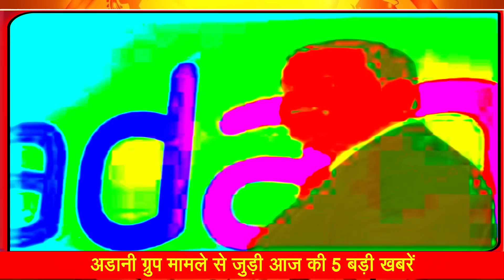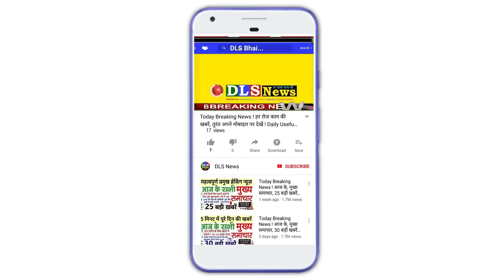अडाणी हिंडनबर्ग मामले पर सुप्रीम कोर्ट में सुनवाई 10 फरवरी को, राहुल बोले- संसद में अडाणी पर चर्चा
अडाणी मामले पर दिल्ली में यूथ कांग्रेस का प्रदर्शन: मोदी सरकार के खिलाफ नारेबाजी की, कई कार्यकर्ता हिरासत में

राहुल ने पूछा- अडाणी और PM का क्या रिश्ता: कहा- अमीरों की लिस्ट में 2 नंबर पर कैसे आए, BJP बोली- माल्या को किसने बढ़ाया

राहुल बोले- संसद में अडाणी पर चर्चा से सरकार डरी: लोकसभा-राज्यसभा कल तक स्थगित; अडाणी एंटरप्राइजेज के शेयर 13 दिन में करीब 55% गिरे

संसद में मोदी बोले- कांग्रेस की बर्बादी पर रिसर्च तय: PM ने अडाणी का जिक्र तक नहीं किया; राहुल बोले- वे अपने दोस्त को बचा रहे

Rahul Gandhi angry at the central government in the Adani case

राहुल गांधी के मोदी-अडाणी पर लगाए आरोप संसद रिकॉर्ड से हटे

अडानी की नई मुसीबत: शेयरों के स्टेटस का रिव्यू करेगा MSCI, निवेशकों में हड़कंप, 15% गिरा शेयर

अडानी पर MSCI का एक्शन, फिर धड़ाम हुए शेयर, गदगद हुए हिंडनबर्ग ने फिर किया हमला

Adani Group Crisis: नॉर्वे वेल्थ फंड ने अडानी ग्रुप में अपनी पूरी हिस्सेदारी बेची, नहीं थम रहीं मुश्किलें

हिंडनबर्ग विवाद के बीच अडानी की 6 कंपनियों का होगा मर्जर, NCLT की हरी झंडी

समय से पहले इन बैकों का कर्ज लौटाएंगे अडानी, अदा करेंगे 4100 करोड़ रुपए

GIS 2023 : अडाणी-अंबानी समेत देश दुनिया के 300 से ज्यादा दिग्गज कारोबारी ग्लोबल इन्‍वेस्‍टर्स समिट में होंगे शामिल, देखें पूरी LIST

Adani Group: सुप्रीम कोर्ट पहुंचा अडाणी-हिंडनबर्ग रिपोर्ट का मामला, CJI बेंच कल करेगी मामले की सुनवाई

हिंडनबर्ग पर सुप्रीम कोर्ट में सुनवाई कल: अडाणी एंटरप्राइजेज का शेयर 11% टूटा, एक दिन पहले 23% बढ़ा था; 4000 करोड़ का लोन चुकाएगा ग्रुप